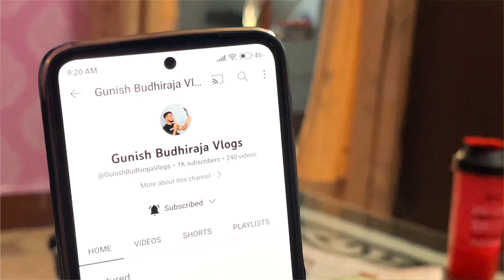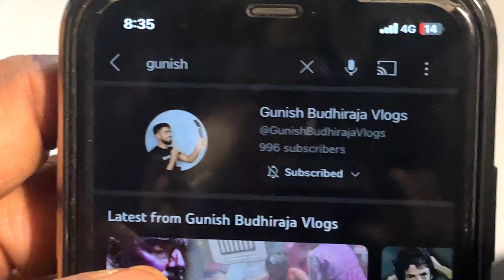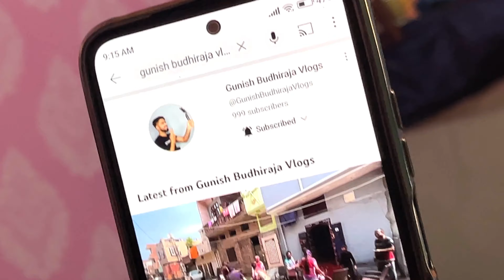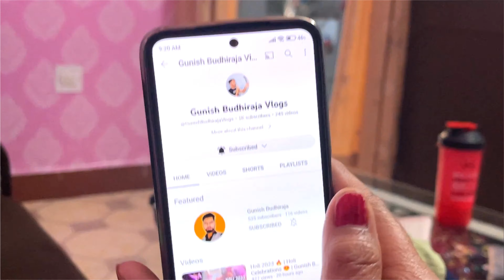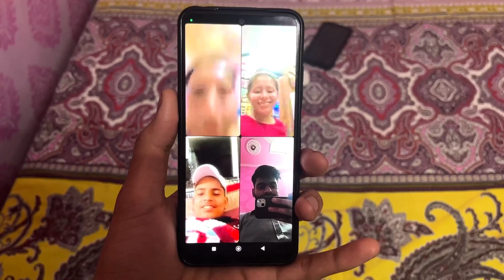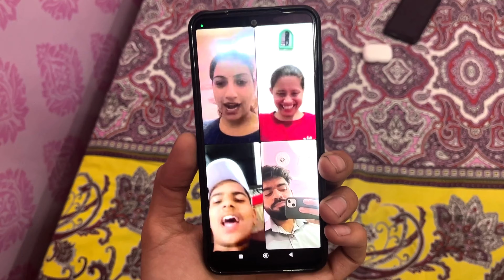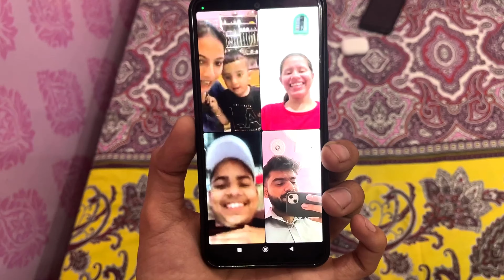1000 Subscribers ❤🙏 | Thank You 💫 | Gunish Budhiraja Vlogs